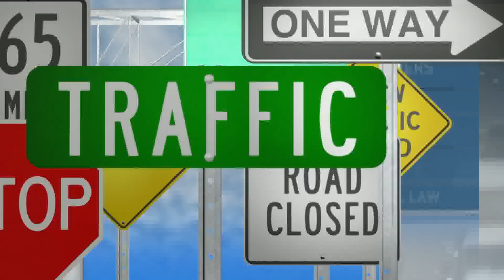Accident near Balch Springs has all lanes blocked southbound on LBJ 635 at Seagoville Road